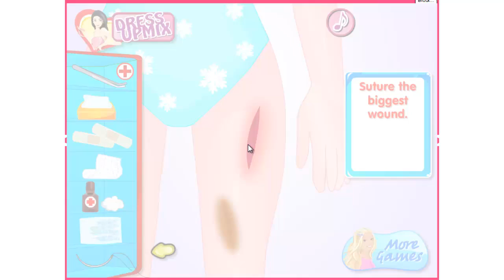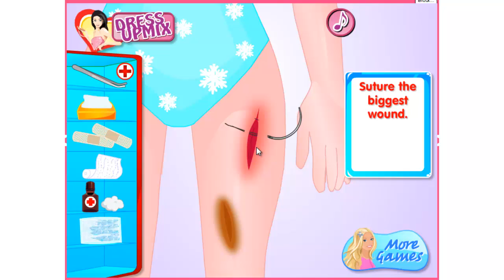Frozen Full Movie Game - Elsa Skating Accident - Disney Princesses 2014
Frozen  Elsa Skating Accident Game
Frozen Double Trouble

Frozen Full Movie 2013 - Disney Frozen Movie Games HD
Frozen (2013) - Disney Frozen full movie Game
Frozen Games
Disney Frozen
Frozen Full Movie
Disney Frozen Full movie